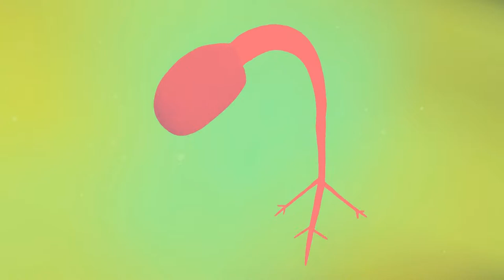SHAMAN HERRERA - ESPINA (Video Oficial) Dir. Javier Almirón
Colaboración para el astro cósmico Shaman Herrera

"Espina" es el primer single adelanto de "ISLA", un EP de 6 tracks de electrónica-orgánica a partir de la canción que el artista ha construido como su firma personal.
Experimentación sonora digital, lirismo metafísico y un punto de quiebre en la carrera del cantautor patagónico.
"El cosmos está almacenado digitalmente en una espina, el pendrive de Dios".

El entorno de su vida actual en contacto con la naturaleza y un ritmo de vida pausado lo sanó de la "solastalgia" urbana pero lo acercó a la producción digital en solitario. Un gesto inverso a lo esperado por la inspiración de lo verde.